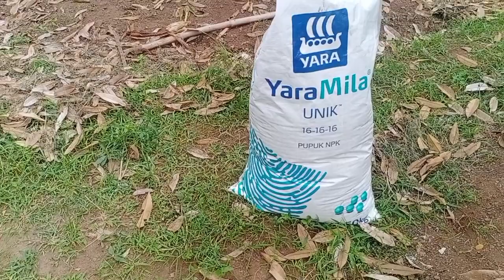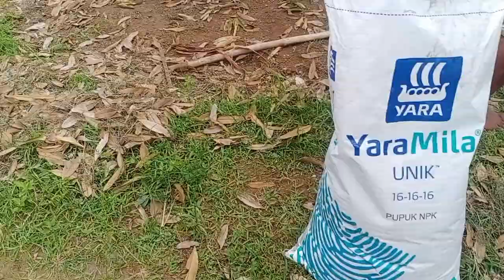DEWAne Duren Beraksi - Pupuk ini yang Sangat Bermanfaat untuk Pohon Durian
tabur lingkar luar tajuk